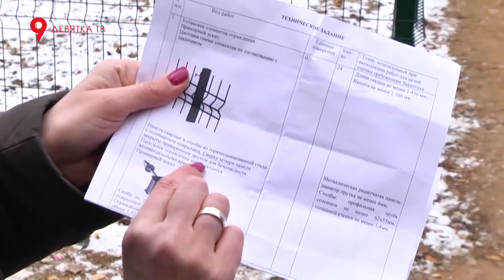Опасная детская площадка